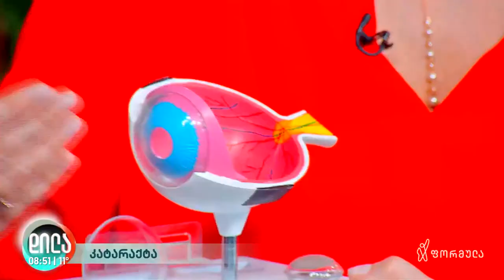რა არის კატარაქტა და რა იწვევს მის განვითარებას? - თამარ ცირეკიძე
რა არის კატარაქტა და რა იწვევს მის განვითარებას?
რა სიმპტომებით ხასიათდება დაავადება?
თანამედროვე ტექნოლოგიების მნიშვნელობა კატარაქტას დიაგნოსტირებაში.
როგორ ხდება ხელოვნური ბროლის შერჩევა?

დიაგნოსტიკისა და მკურნალობის მეთოდები "ნიუ ჰოსპიტალსის" ოფთალმოლოგიის ეროვნულ ცენტრში.

დილა ფორმულაზე • Dila Formulaze - ეთერში კატარაქტას შესახებ საუბრობს ნიუ ჰოსპიტალსის“ ოფთალმოლოგი, ოფთალმოქირურგი თამარ ცირეკიძე